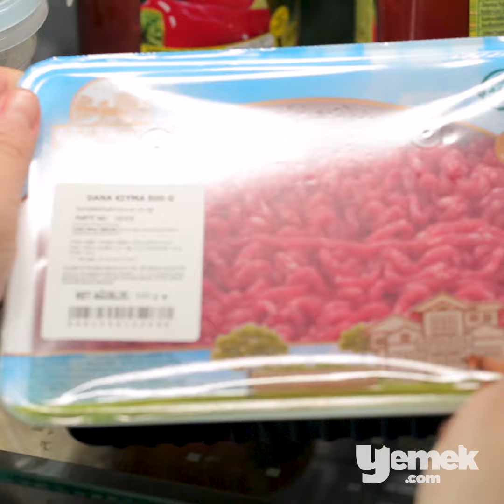Patlıcanlı Rulo Köfte Tarifi: Tadan Herkesi Mest Edecek! - İftarlık Ana Yemek Tarifleri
Yılın o güzel, mübarek ayı geldi! Bu akşam tüm evlerde büyük bir özen ve heyecanla ilk iftar sofraları kurulacak. Büyük-küçük tüm aile aynı sofrada buluşacak. Siz de bu güzel günde iftara ne
pişireceğinizi düşünüyorsanız ilk iftar sofrasına çok yakışacak bir tarif geliyor! Amasya Et Ürünleri’nin az yağlı dana kıymasıyla karışan biber, soğan, sarımsak ve maydanozdan oluşan müthiş iç harcı, dilim patlıcanları ve çıtır çıtır yufkasıyla karşınızda patlıcanlı rulo köfte!

Malzemeler

Patlıcanları Hazırlamak İçin:
4 adet patlıcan
1/2 çay bardağı zeytinyağı
2 çay kaşığı tuz

Rulo Köfteleri Hazırlamak İçin:
450 gram dana kıyma
1 adet rendelenmiş soğan
2 adet sivri biber (doğranmış)
1 adet kapya biber (doğranmış)
2 diş sarımsak (ezilmiş)
3 yemek kaşığı galeta unu
3 yemek kaşığı su
3 yemek kaşığı sıvı yağ
2 çay kaşığı tuz
1 çay kaşığı karabiber
1/2 demet maydanoz (doğranmış)
2 adet yufka

Yufkayı Yağlamak İçin:
1/2 çay bardağı sıvı yağ
1/2 çay bardağı su

Sosu İçin:
1 yemek kaşığı tereyağı
1 yemek kaşığı sıvı yağ
2 yemek kaşığı domates salçası
1 çay bardağı sıcak su
1 çay kaşığı tuz
1 çay kaşığı karabiber
1 çay kaşığı pul biber

Şu 3 günlük dünyada "Bir daha mı geleceğiz dünyaya?" diyenler, ağzının tadını bilenler! Instagram hesabımızı takip edin